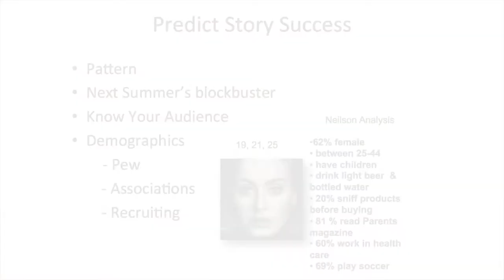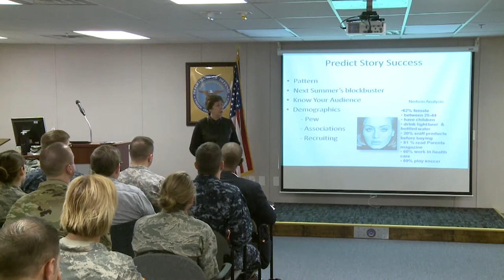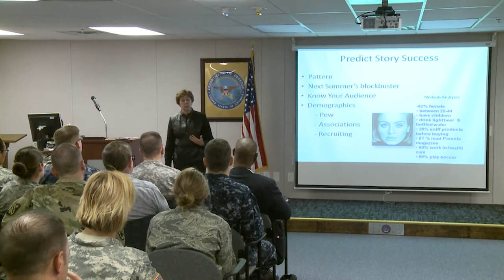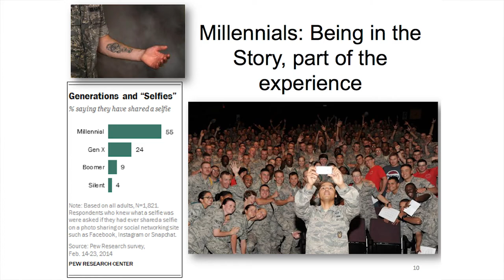DINFOS in Focus: Predict story success from MG (Ret.) Mari Eder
Part IV: Communications executive and author Major General (Ret.) Mari Eder shares her incite on knowing your audience to try to predict story success by analyzing industry marketing techniques.  Watch and tell us what you think.

DINFOS in Focus is a video series devoted to sharing ideas and generating conversation across the spectrum of professional communicators.